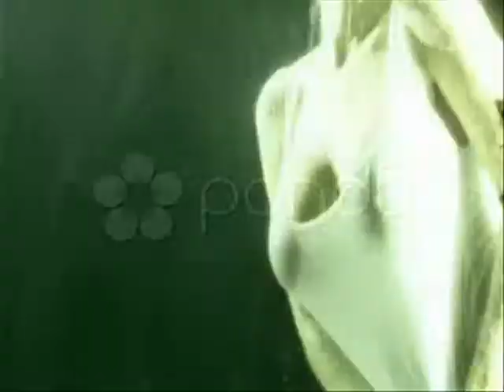Mascara- Deftones (1997)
Homemade music video for Deftones' Mascara (Around the Fur, 1997).
I don't hold copyright to the song or any of the footage used.